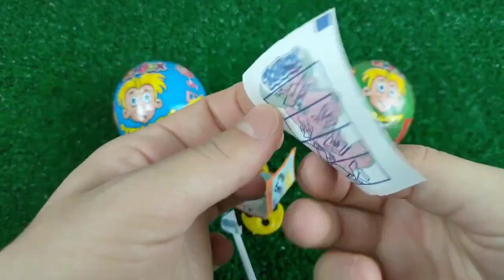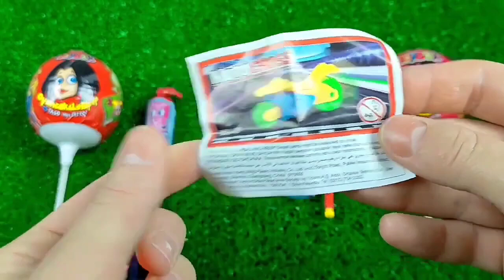Double Flatbed Trailer Truck vs Speedbumps | Train vs Cars | Tractor vs Train | Candy Toybox